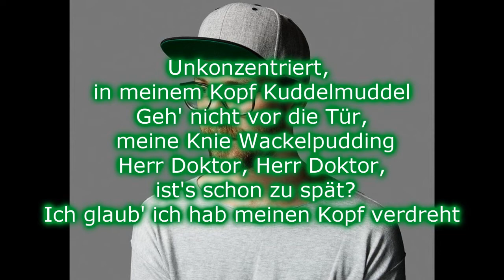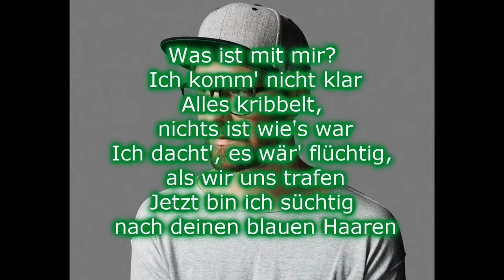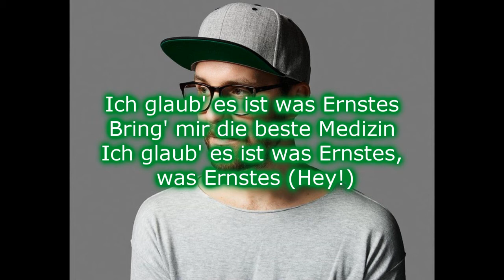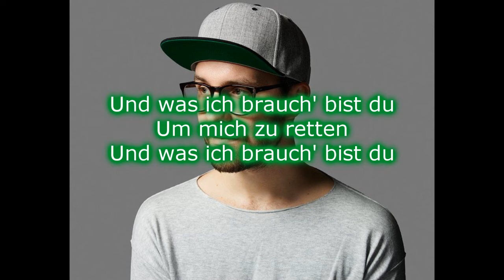Mark Forster - was Ernstes Lyrics